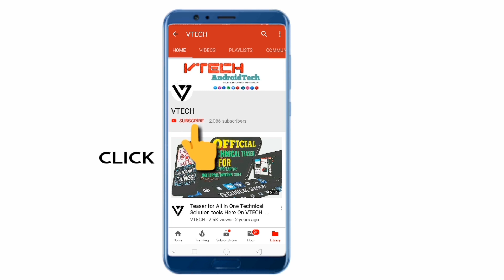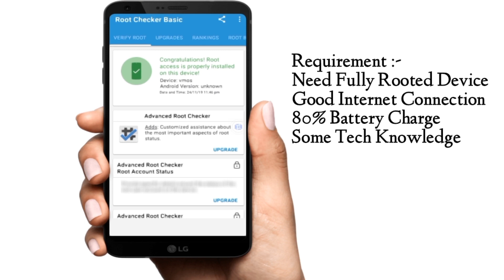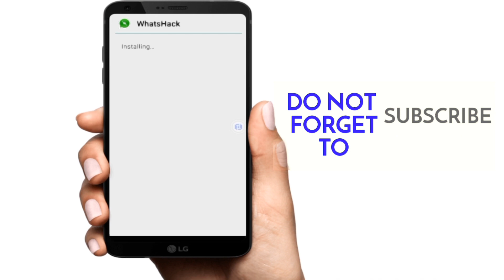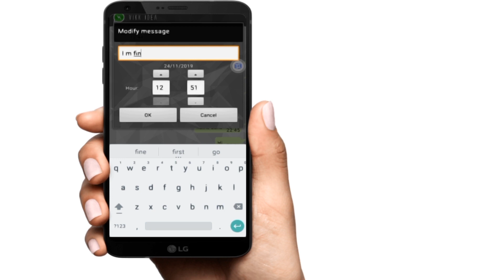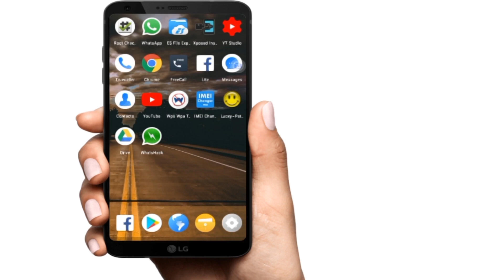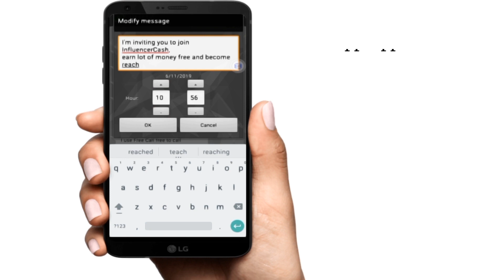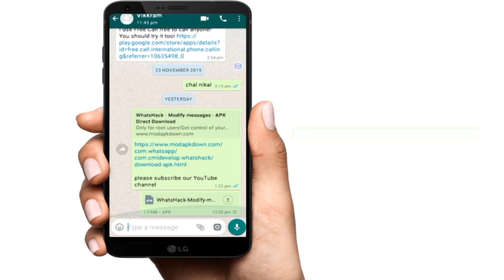Modify/Change Any Whatsapp Messages After Sending It| New WhatsApp Trick| All Details In Hindi 2021!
Modify/Change Whatsapp Messages After Sending It| Create Fake Conversation | All Details In Hindi|  Prank With Your Friends And Family By Modifying Whatsapp Messages!

Also You Can Prank With Your Friends And Family Via Using This Trick.

Google PE:- UPI ID :- vikramrahangdale81@okhdfcbank

Amazon Pay UPI ID:- 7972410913@api

Also Watch

भेजे हुए whatsapp message को edit करे android मोबाइल से...